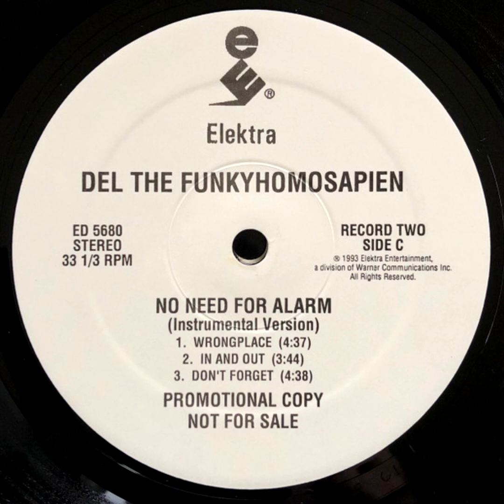11. Don't Forget (Instrumental) - Del The Funky Homosapien (128kbps HQ)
No Need For Alarm (Instrumental Version) Elektra 1993 Cat# ED 5680
Produced by Domino